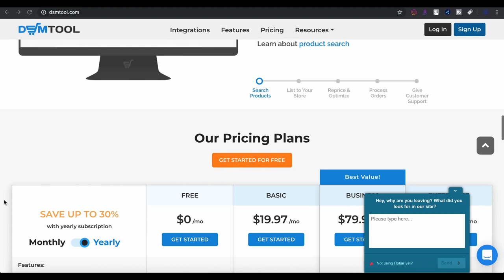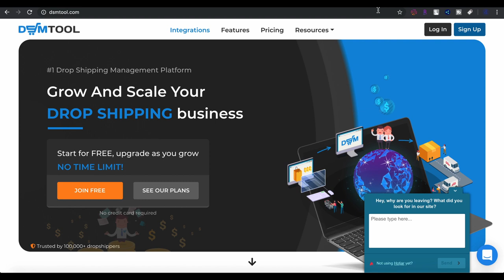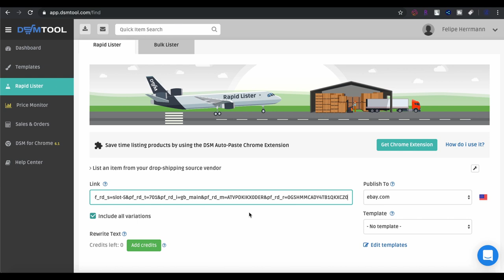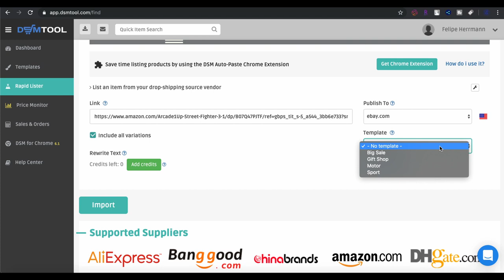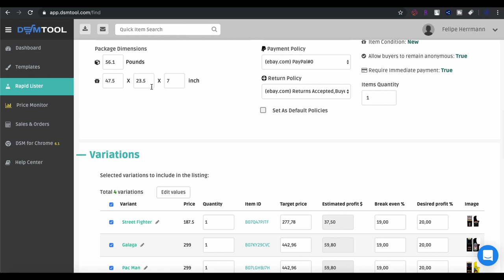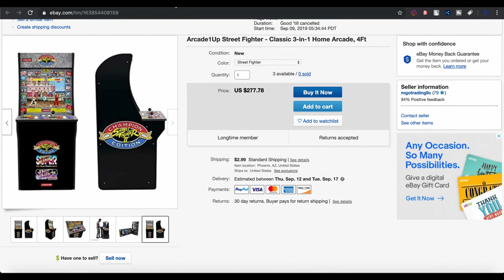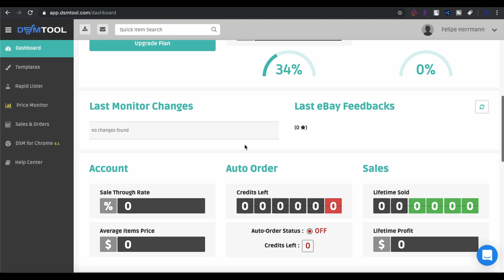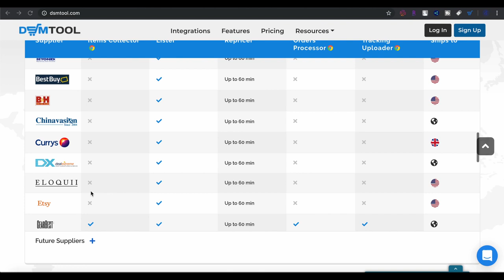Como fazer dropshipping no E bay e Shopify usando a Amazon como Fornecedor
Neste vídeo eu vou te mostrar como você pode vender no E-bay e Shopify utilizando a Amazon como fornecedor e entregando seus produtos em até 48 horas.

Deixei também uma lista com alguns produtos que você encontra na Amazon que tem muito potencial para fazer dropshipping ou para uso próprio.

- HD Interno SSD Adata 1TB

- Massinha Play Dooh Infantil Best Seller da Amazon Pack com 10

- Go Pro Hero 7 Silver